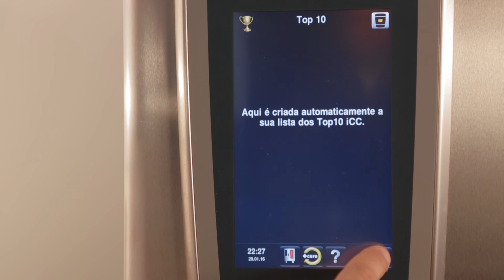Como posso colocar favoritos e uma lista com os Top 10? | MySCC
Neste vídeo, mostramos como adicionar seus Favoritos e como criar uma lista com os Top 10.

Por favor, sinta-se livre para deixar um comentário. Não se esqueça de compartilhar e se inscrever para vídeos adicionais.